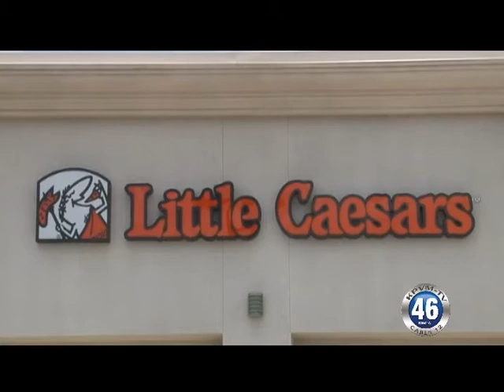07/12/2011 Little Caesars Owners On Community Grand Opening.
Interview with the Owners of the New Little Caesars Pizza